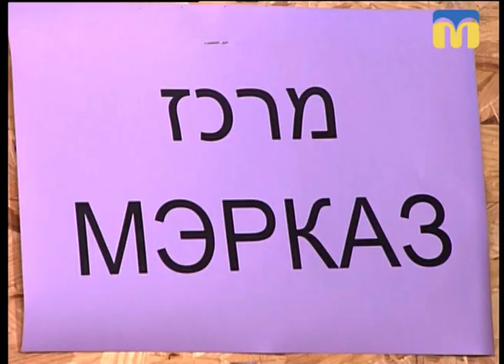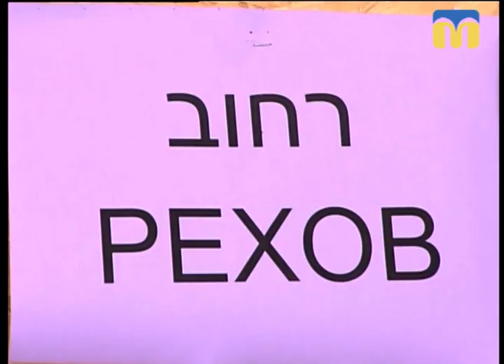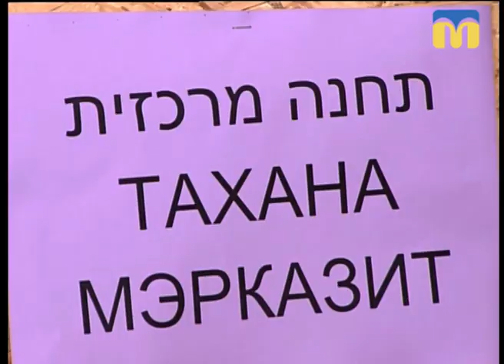12.11.2018. Новий день. Рубрика "Слово дня": іврит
П’ять слів, які варто знати тим, хто вперше відвідує Ізраїль.
Вчимо іврит разом із викладачкою Анастасією Міхєєвою.
Що означають слова נמל תעופה (НАМАЛ ТЕУФА), רחוב (РЕХОВ), מרכז (МЕРКАЗ), תחנה מרכזית (ТАХАНА МЕРКАЗИТ), קניון (КАНЙОН)?
Гостя: Анастасія Міхєєва, викладачка івриту